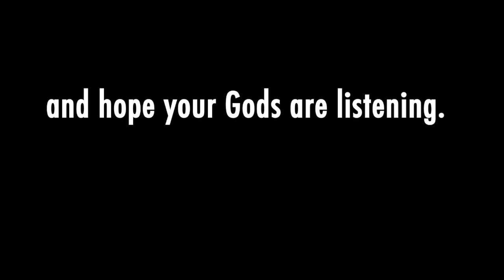Stay Faithful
Tu’lah-Kraan provides...